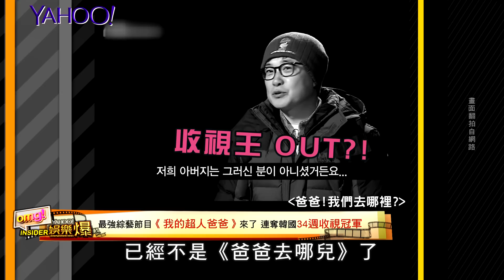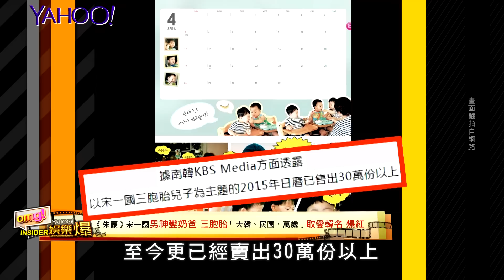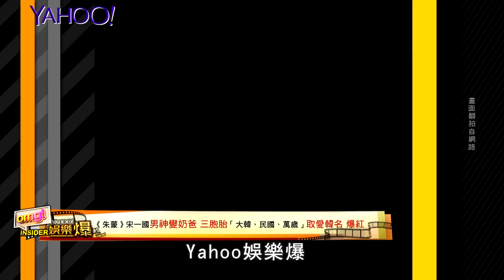【Yahoo娛樂爆】男神變奶爸 宋一國攜三胞胎「大韓、民國、萬歲」上節目 勇奪34週收視冠軍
韓國現在最紅的真人實境節目霸主已經不是《爸爸去哪兒》了，而是這一檔：《我的超人爸爸》。連續34週蟬聯收視冠軍，其中的功臣就是#宋一國 和他的三胞胎兒子：大韓、民國、萬歲…

還想看更多？